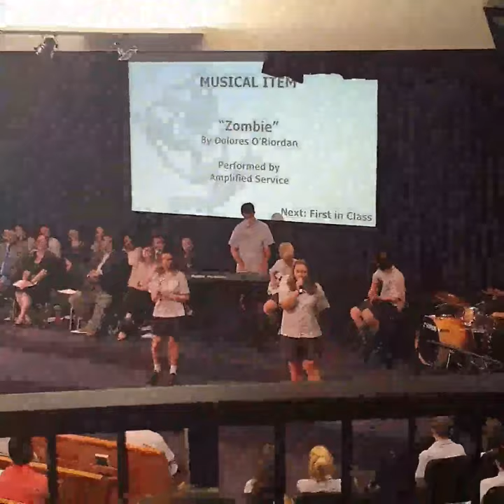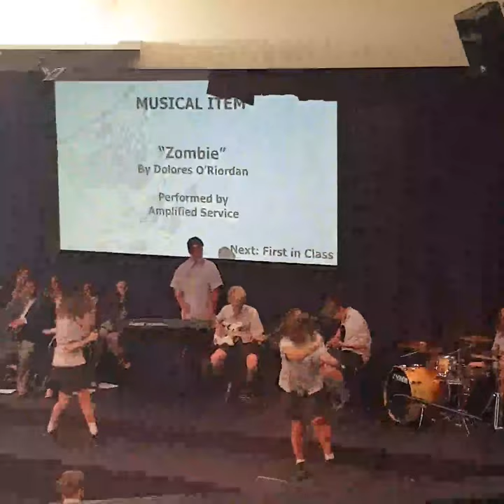Heretaunga College Year 10 Prize Giving “Zombie” - The Cranberries Performance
Zombie - The Cranberries Performance by The Amplified Service